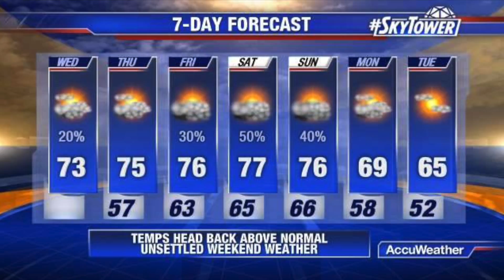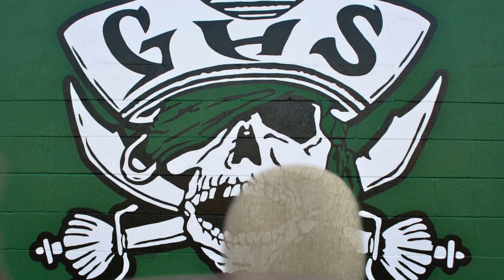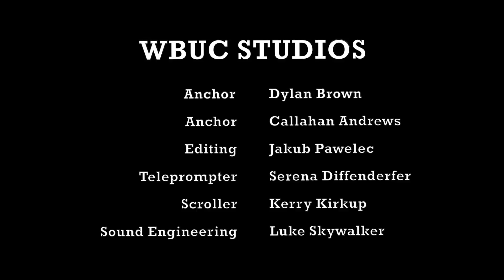Gulf High Morning News - 1/6/16